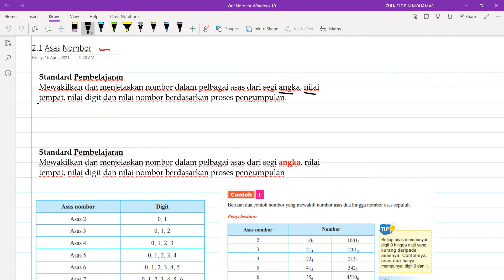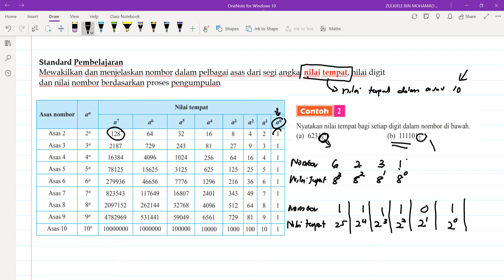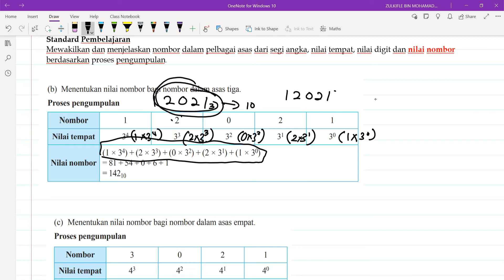Asas Nombor | Angka, Nilai Tempat, Nilai Digit dan Nilai Nombor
Bagaimanakah  mewakilkan dan menjelaskan nombor
dalam pelbagai asas dari segi angka, nilai tempat, nilai digit
dan nilai nombor berdasarkan proses pengumpulan